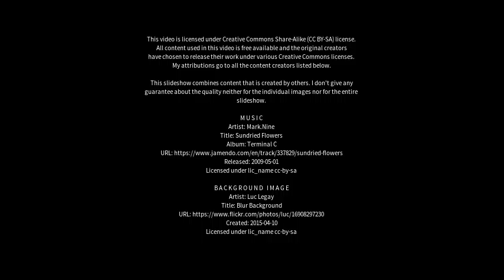Best places to visit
Best places to visit - Skelmorlie (United Kingdom) Best places to visit - Slideshows from all over the world - City trips, nature pictures, etc.